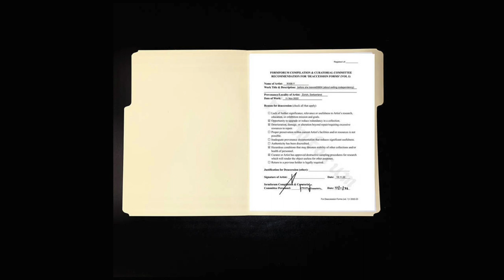XV06Y - before she leaves00604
Deaccession Forms
Do not own the rights